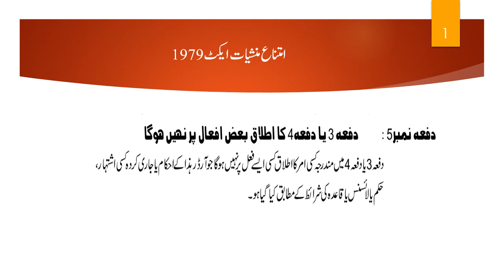Section 05 of Prohibition Ordinance 1979 | Article 3 or Article 4 not to apply to certain acts